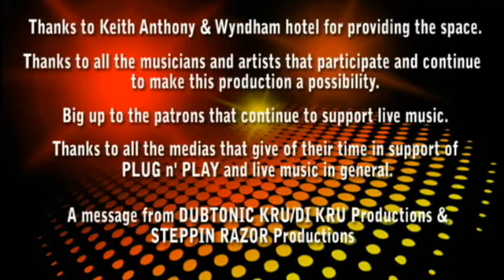19AUG11 - PLUGn' PLAY - PART 02 - COURTNEY JOHN 2of4